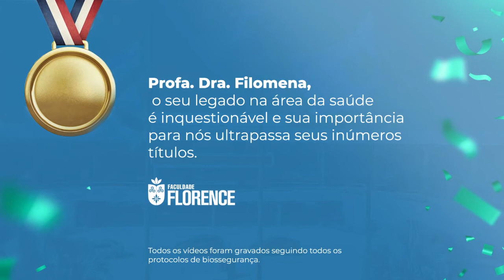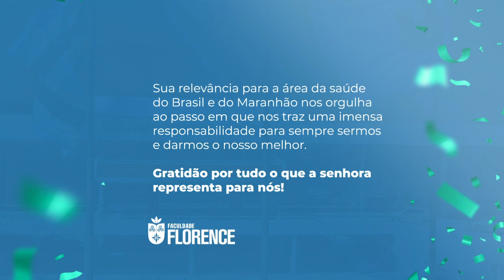Homenagem Profa. Dra. Filomena Galas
A professora doutora Filomena Regina Barbosa Gomes Galas, uma das fundadoras da Faculdade e do Instituto Florence, foi homenageada com a mais alta honraria do Poder Legislativo do Maranhão, a medalha Manuel Beckman. Proposta pela deputada estadual Helena Duailibe, a medalha reconhece os relevantes trabalhos desenvolvidos pela médica intensivista e anestesiologista para a saúde do Brasil e do Maranhão.